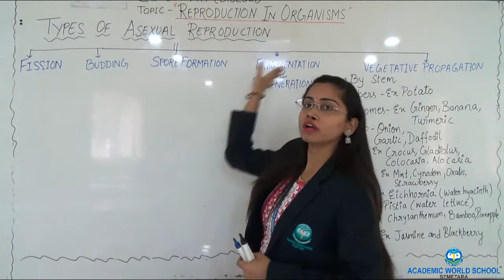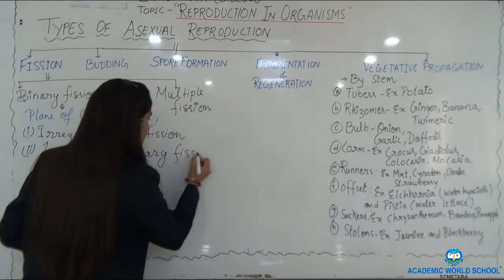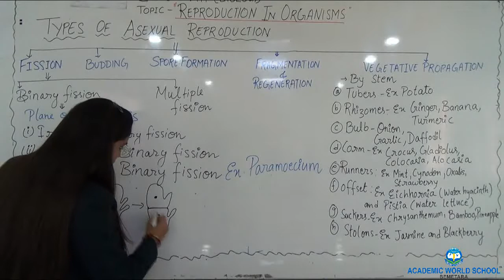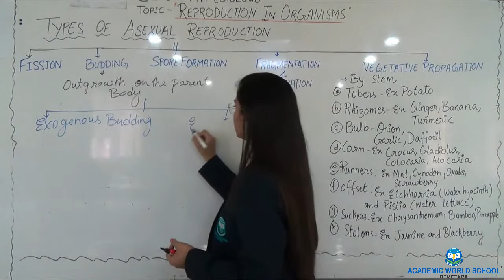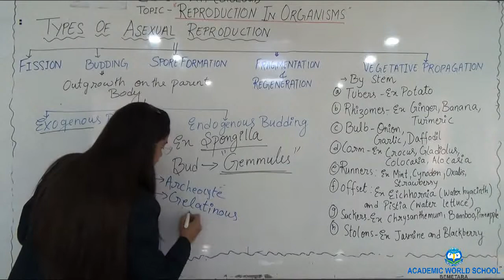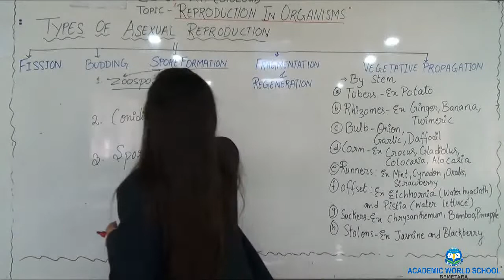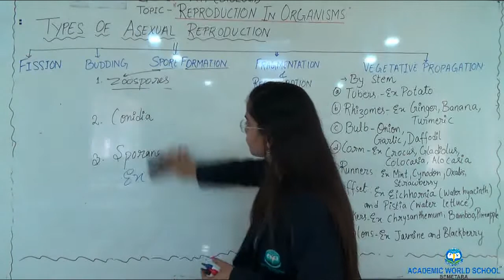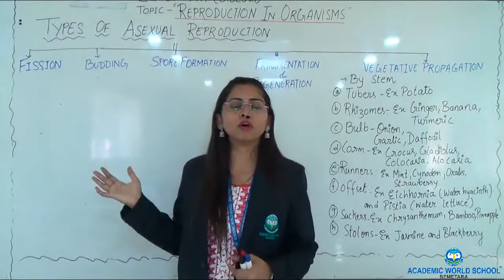CLASS XII PCB- Reproduction in Organism-02/05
Video lecture delivered by Ms Sumita Sinha for grade 12th PCB students.
Topic Name: Reproduction in Organism-02/05